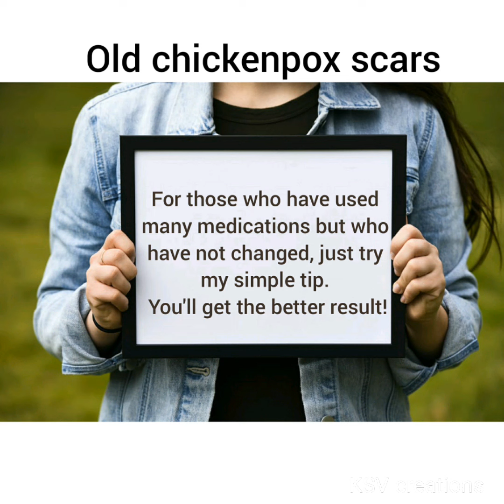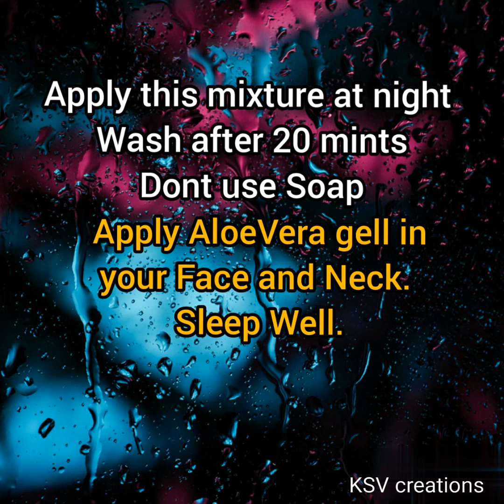Old Chickenpox Scar Remove. Tip for Remove Chickenpox Dark spots.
The length of time for the black spot marks caused by chickenpox to fade away on their own may range from a few weeks to several months, depending on your skin's natural ability.
There are various ways for you to remove them properly. Here are the ways for you to quickly remove the black spot marks caused by chickenpox.

video
Malayalam viral video
Kerala viral video
reels
Instagram reels
Daily vlogs
makeup
reels
Make up
Affordable makeup
Malayali makeup
videos
makeup videos
Rose garden
White rose